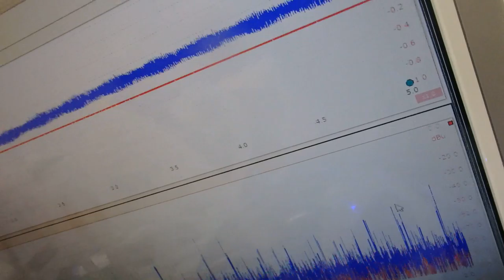小型ポンプを利用した「流水式超音波制御技術」 ultrasonic-labo